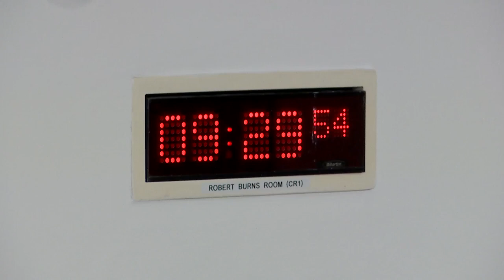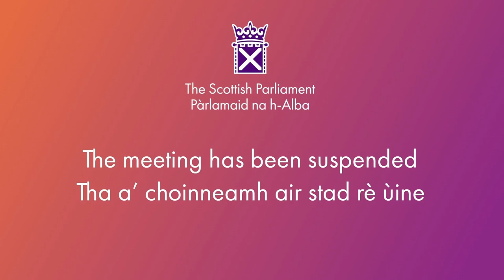Finance and Public Administration Committee - 5 September 2023